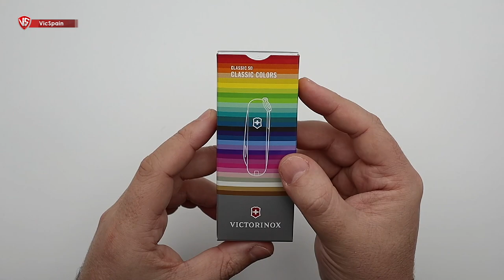VICTORINOX CLASSIC VICSPAIN 3D LIMITED EDITION 2022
▶️  Victorinox VicSpain Classic Colors 3D 2022
➜ Navaja Victorinox VicSpain Limited Edition
➜ Victorinox Classic Colors